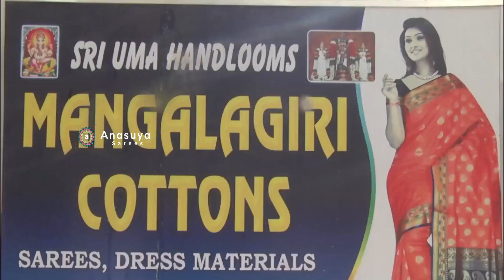ఈ చీర కట్టుకుంటే మెరిసిపోతారు|| లెనిన్ చీరలు| Work Lenin Fancy Sarees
Work Lenin Fancy Sarees